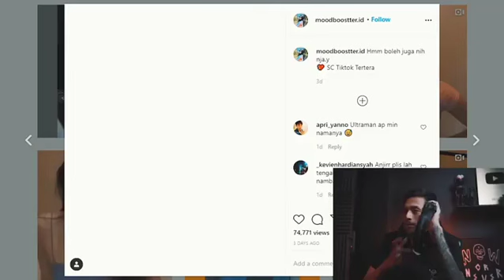Banyak Sekali Ujian By Picky Picks